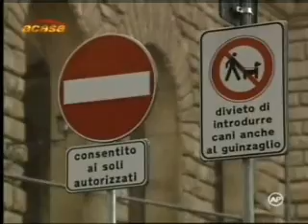muneca brava_99_1